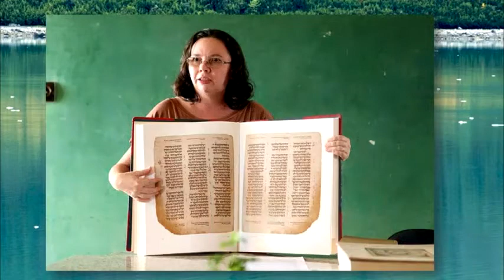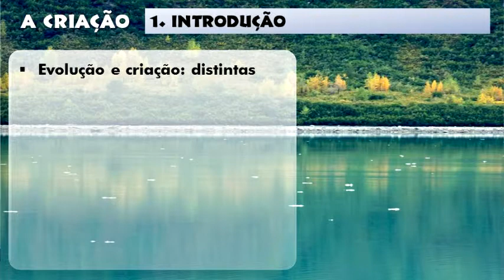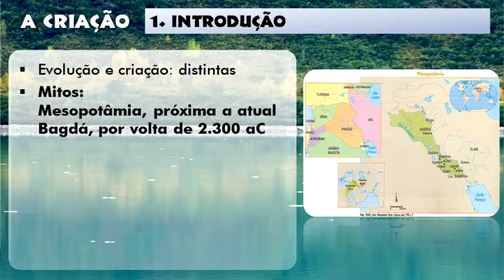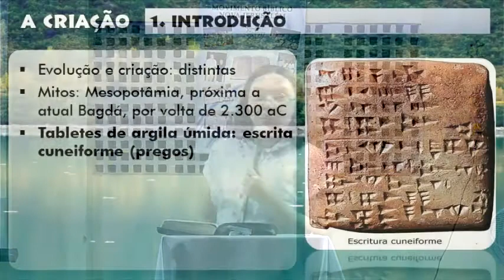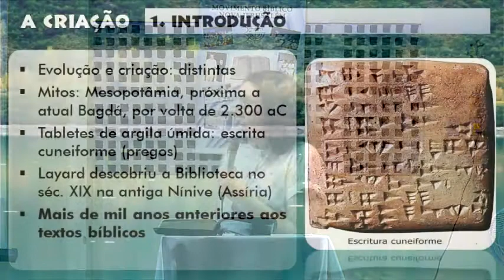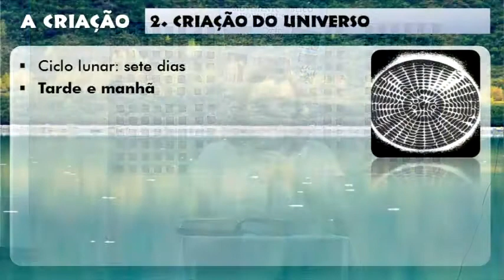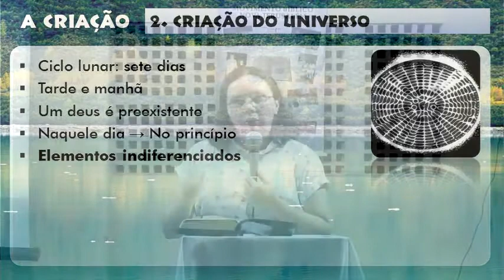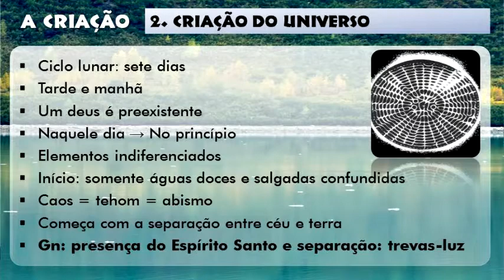Ir. Aila Pinheiro - DVD Gênesis - Um Estudo sobre os Capítulos de 1-11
Degustação do DVD Gênesis - Um Estudo sobre os Capítulos de 1-11. Após alguns problemas técnicos, finalmente terminamos a edição e estamos finalizando a matriz. O vídeo inicia com um pequeno depoimento sobre o Padre Caetano.